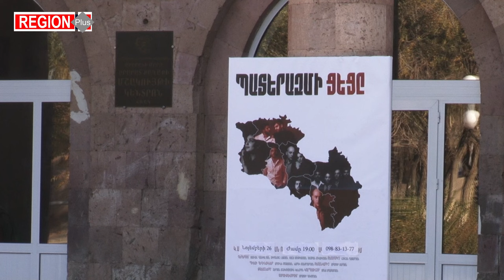Արարատ համայնքում 1246 բռնի տեղահանված է բնակվում. ինչպես են կարգավորվում նրանց հուզող հարցերը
Արարատի համայնքապետարանի ամբողջ աշխատակազմը բռնի տեղահանման առաջին օրվանից մինչ օրս զբաղվում է Արցախի մեր հայրենակիցներին ընդունելու եւ տեղավորվելու հարցերով:
Արարատ համայնքի զարգացման ծրագրերի, կրթության, մշակույթի, սպորտի, երիտասարդության, առողջապահության բաժնի պետ Արթուր Իսաջանյանի տեղեկացմամբ՝ առաջին օրերին ընդունել են ավելի քան 1300 տեղահանված արցախցու:
 «Ամեն օր 50-60 ընտանիք էինք ընդունում, խնդիրները շատ էին՝ ընդունել, տեղավորել, առաջնային օգնություն ապահովել եւ այլն: Հետագայում հոսքը կարգավորվեց: Այս պահին Արարատ համայնքում 329 ընտանիք է ապրում՝ 1246 մարդ»,-ԳԱԼԱ-ի «Առանցքում» հաղորդման շրջանակում հայտնեց Իսաջանյանը: